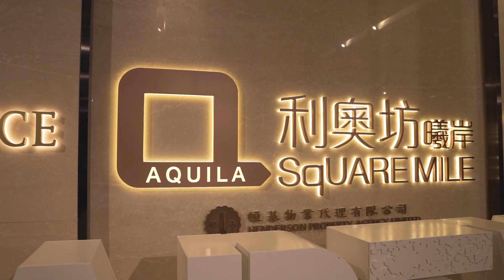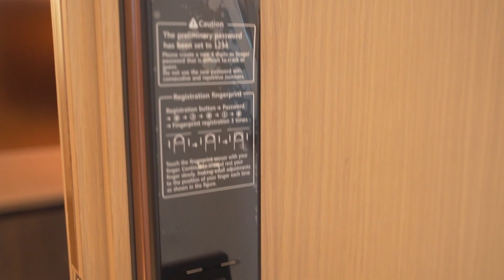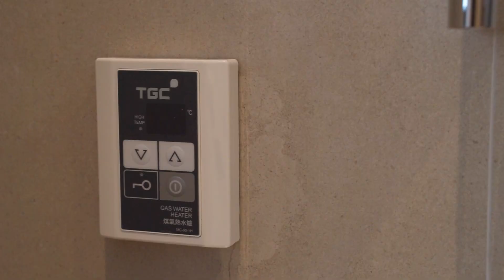HK Developer :直擊利奧坊·曦岸示範單位!!!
今天Vinci會參觀3個示範單位，包括一個2房單位，同倆個1房單位。即刻一齊黎睇睇喇

樓盤名稱 : 利奧坊．曦岸
位置 : 福澤街38號
單位數目 : 488個
面積 : 171-687呎
戶型 : 開放式: 133個 (171-200呎)
           1房: 289個 (225-320呎)
           2房: 62個(362-400呎)
           3房: 4個(524-687呎)